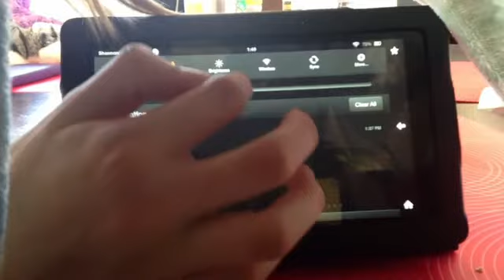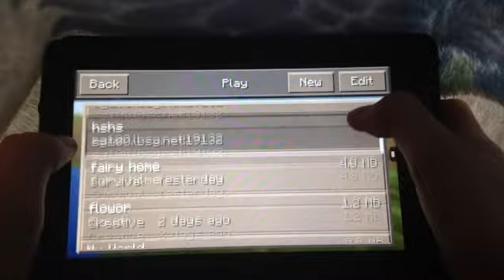Survival games PE